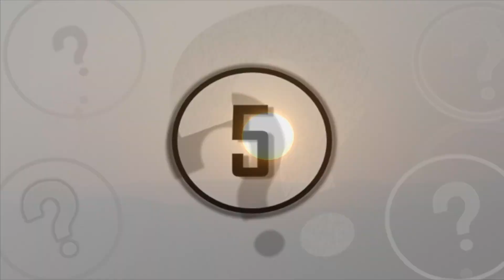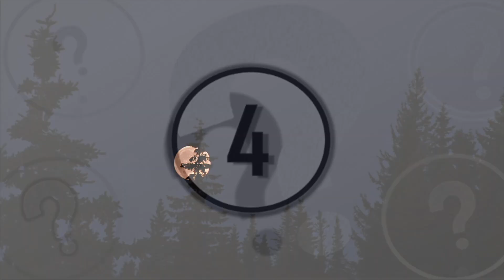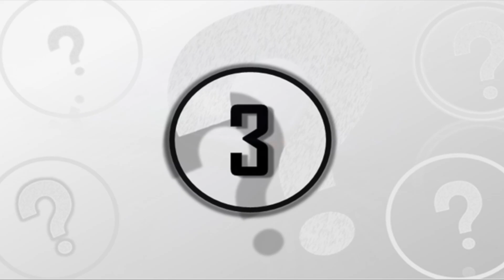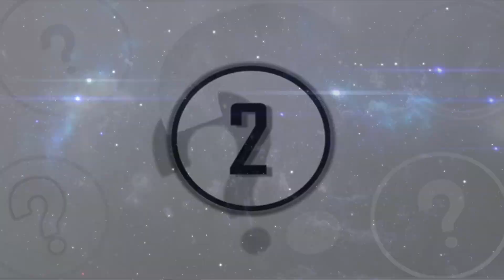5 Time Slip & Time Travel Stories That Can't Be Explained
5 time slips & time travel stories that can't be explained. We take a look at these 5 time slip & time travel stories that can't be explained.

All around the world, there appears to be a number of strange occurrences that seem to create a manipulation in both space and time. These strange occurrences have come to be known as different instances of time travel and time slips in our reality that not only causes unexplainable phenomena to surface, but can change our very perspective on the nature of our world.

So today, here at unexplained mysteries, we will be going over these instances of bizarre occurrences as we go over 5 different time slips or time travel cases in reality that cannot be explained.